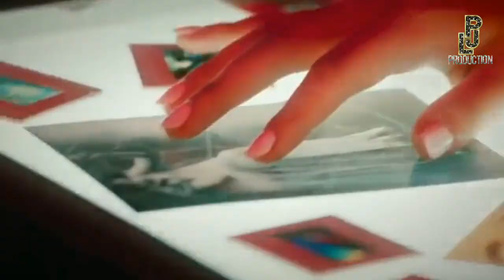Monster - EXO Cover by Black Team LJP (8 Group) F/MV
Original Song By EXO
Monster

Road To 1st Anniversary LJP
I'm A Monster
DAY - 2

BLACK TEAM LJP ( 8 Group )
- BLACKPINK
- IZ*ONE
- EVERGLOW
- ITZY
- CLC
- MAMAMOO
- DREAMCATCHER
- BTS

Editor :

Composer
Casey Labow

another composer
Nana Blackpink , Altha IZ*ONE , Cissy ITZY , Rifara CLC , Zeline Dreamcatcher , Nior BTS , Aika Olivia .

Calista Jennifer

Contact Manager
for any business, collaboration or something else.

[LJP Official Account]

[ All MV in this Video ]

© all copyright by sm entertainment